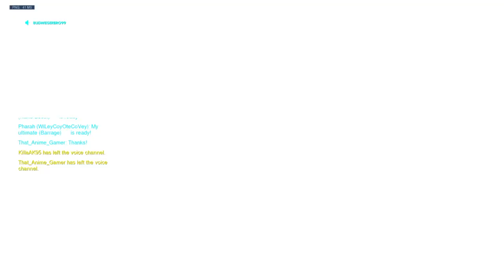It's just a prank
I mainly focus on gaming videos, if not that, then I upload some stuff.